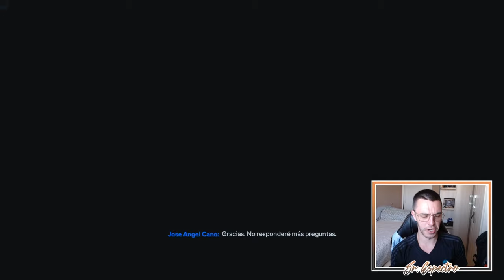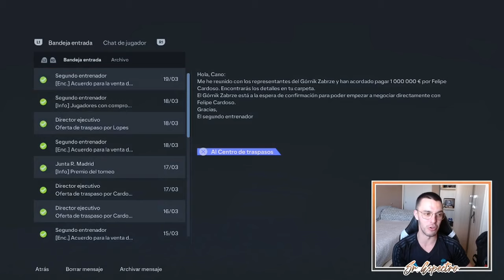CAMINO A LA FINAL | MODO CARRERA FC 24 | REAL MADRID #47